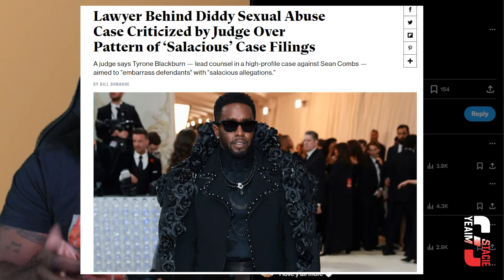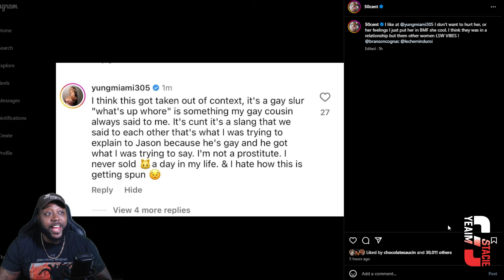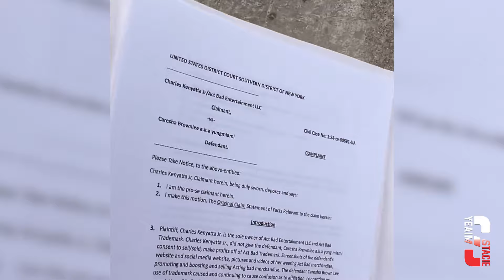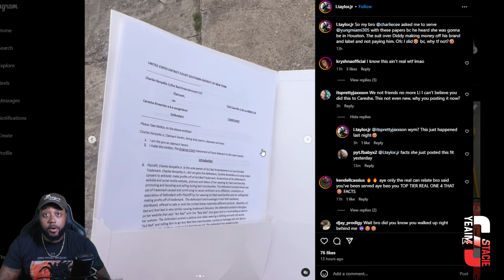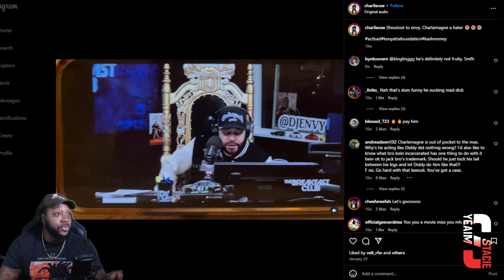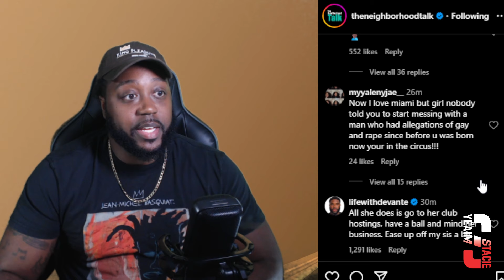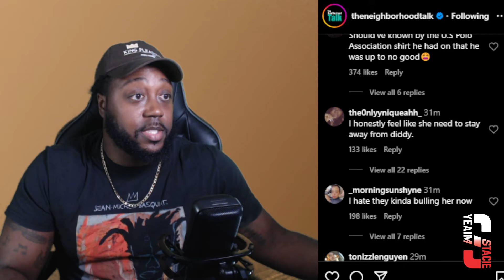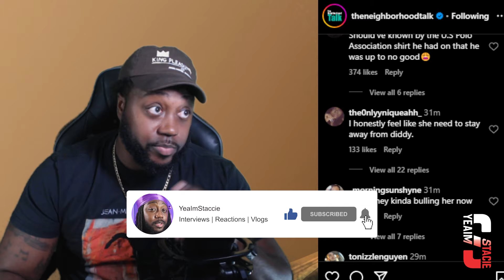Yung Miami GOES OFF after 50 Cent Clowns her & Being Served with a Lawsuit at Her Event